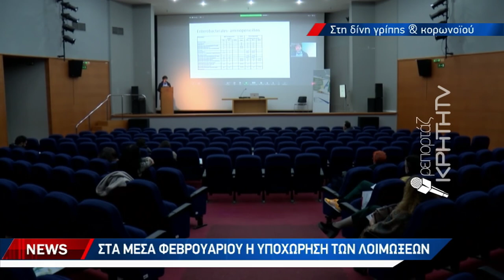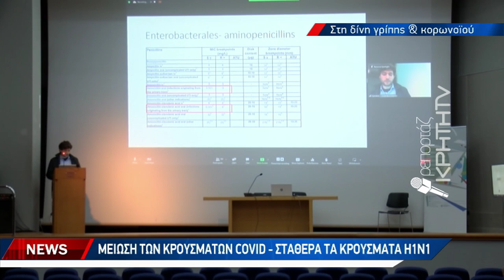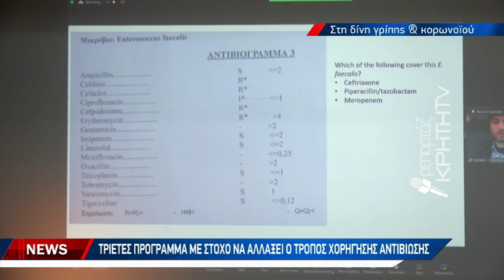Στα μέσα Φεβρουαρίου η υποχώρηση των λοιμόξεων